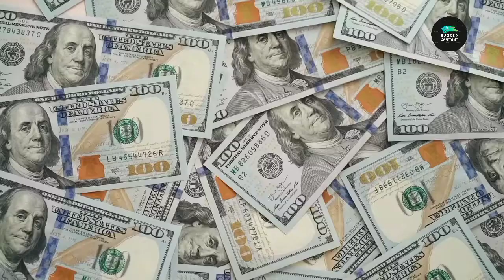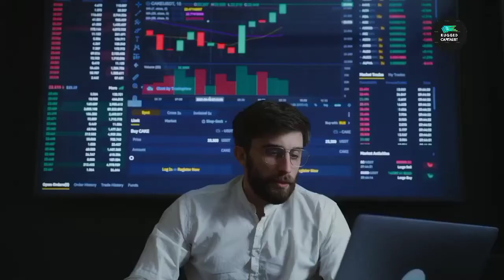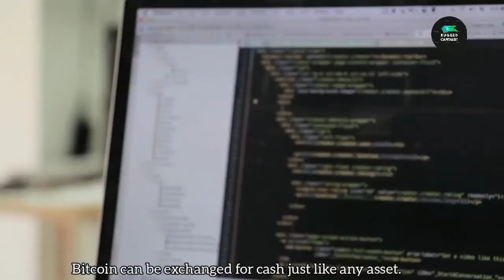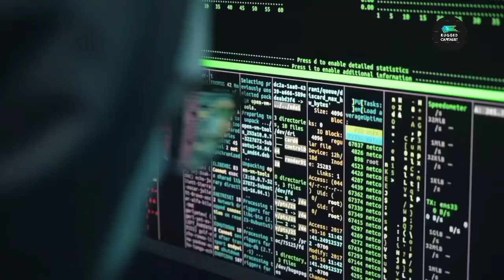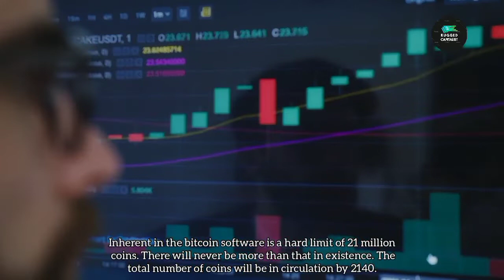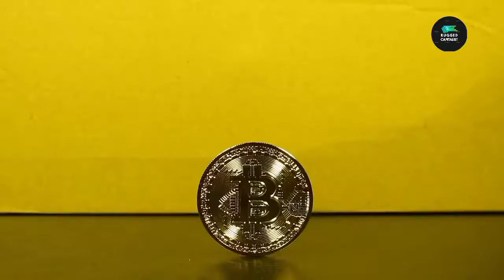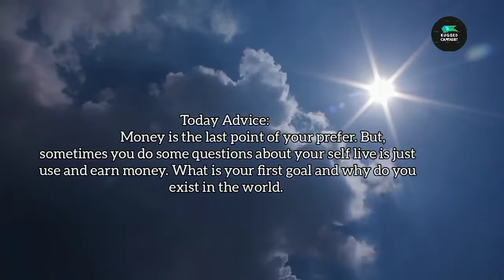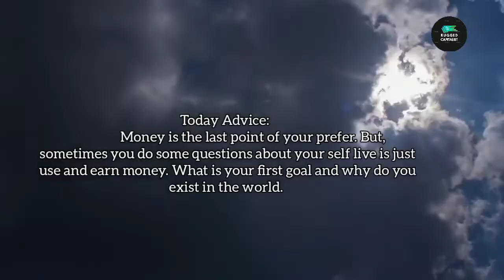What is Bitcoin?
Bitcoin is a digital currency that's rapidly gaining in popularity. Wondering what all the fuss is about? Watch this video to find out more about Bitcoin and how it works!